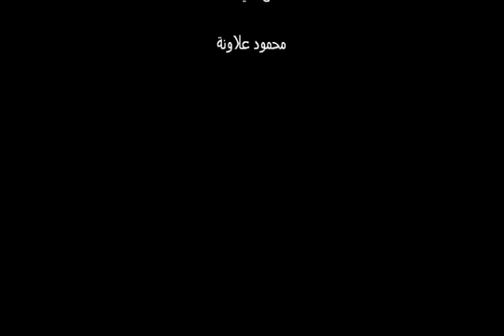الصورة التي ادهشت الملايين- Focus on the 3 dots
الصورة التي ادهشت الملايين
ركز علي النقاط الثلاث ثم انظرالي السقف او حاىط ابيض
Focus on the 3 dots
and don't blink your eyes
then look at the ceiling